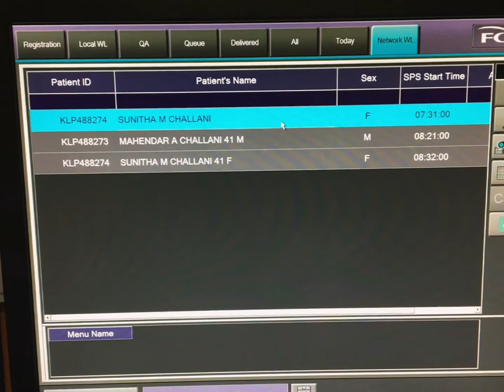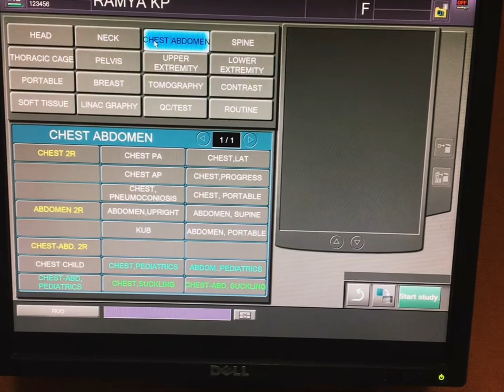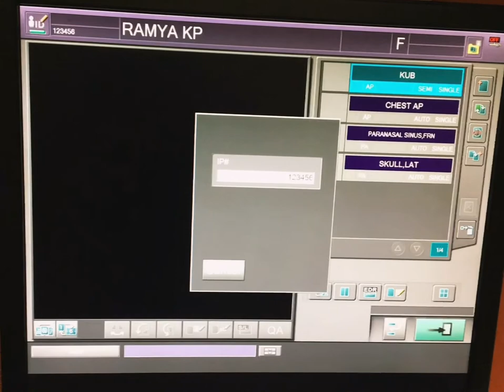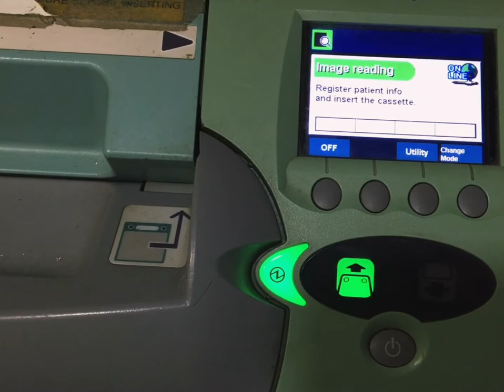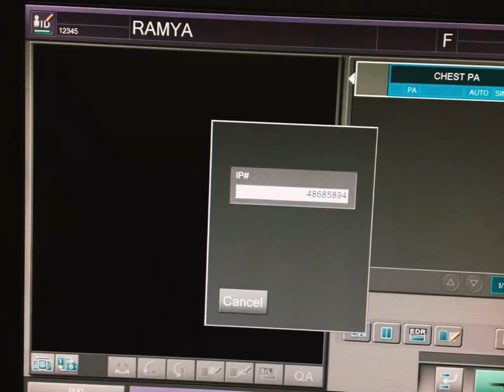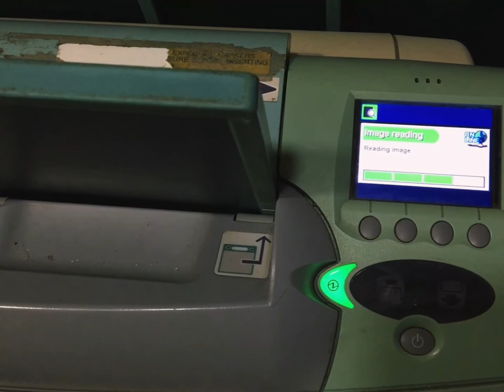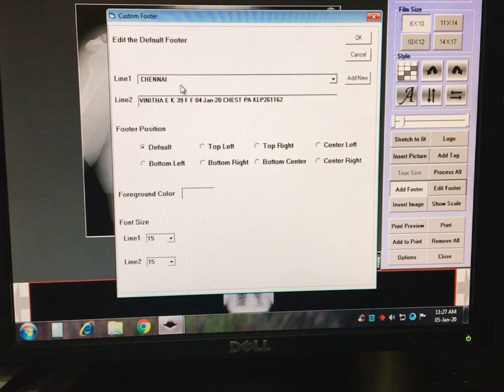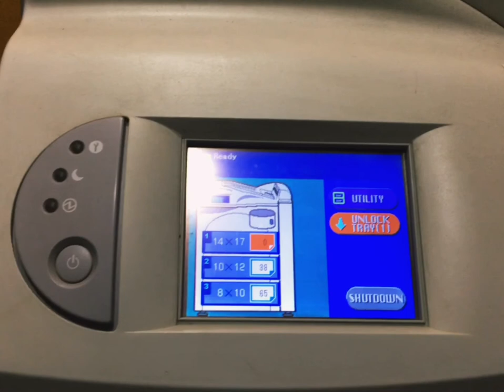CR Radiology | Fuji CR | CR Processing | Fuji Film Company Ltd | Xray Film | Cassette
Computed radiography (CR) is the use of photostimulable phosphor as an image receptor. The image receptor is held in a similar casing (cassette) to that of the traditional film screen